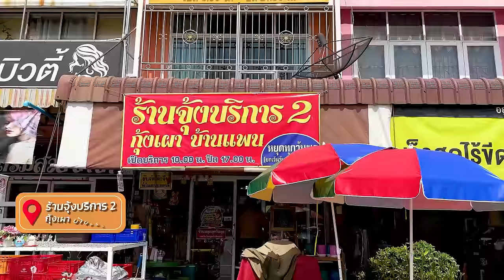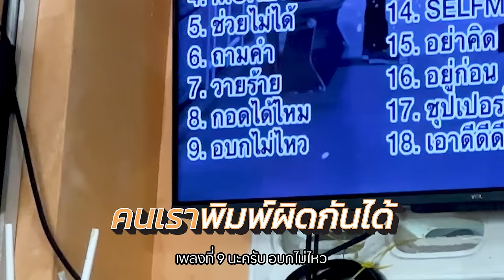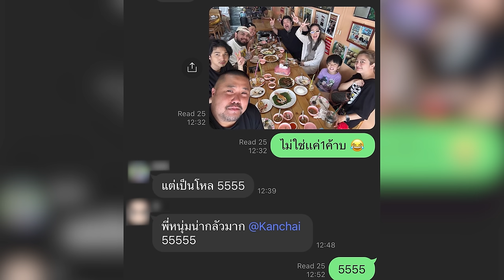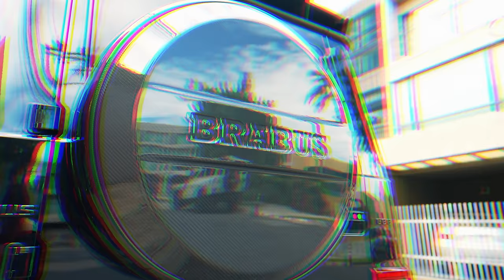VLOG นะเด็กโง่ | 3 อ. พาทัวร์ หิวก็กินข้าว ห้าวก็กินกุ้ง!!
พาน้องรักนักซิ่งมาเที่ยวชิล ๆ จอย ๆ
มาปล่อยอัลบั้มเพลงใหม่ อยากบอกไว้ตรงนี้ หิวก็แดกข้าว ห้าวก็แดกกุ้งค้าบบบบ น้อน ๆ